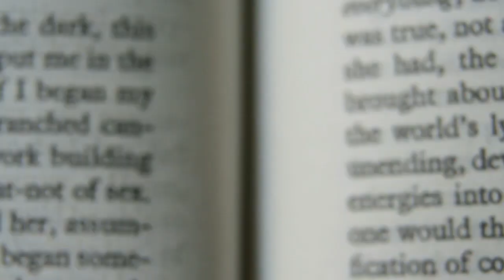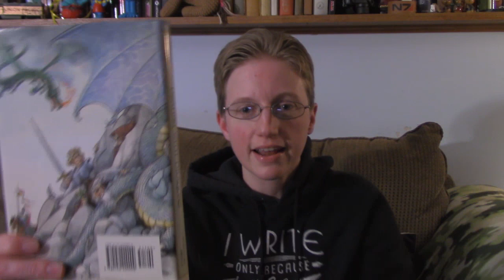Just Isn't Done ~ Dealing With Dragons ~ Read Along ~ Part 1 (ALL THE SPOILERS)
The time has finally come! We're here for another read along! This time we're looking at a book that I actually like! A book I think is quality. How will that go? Let's find out!

NOTE: I am sorry there's a bit of random music on the end. Very unprofessional I know, but then again, what's new on this channel? This video took a lot of emergency tweaking so it wouldn't be blocked world-wide, and in the end I finally just gave up on uploading a correction AGAIN. Anyway, enjoy the fruits of my scrambling. ;)